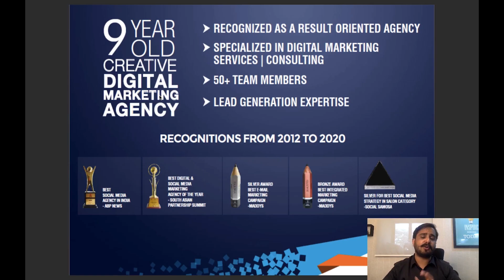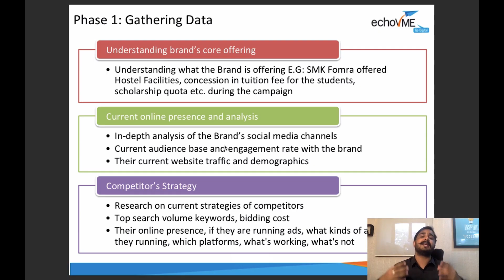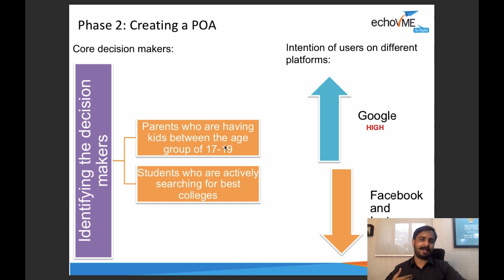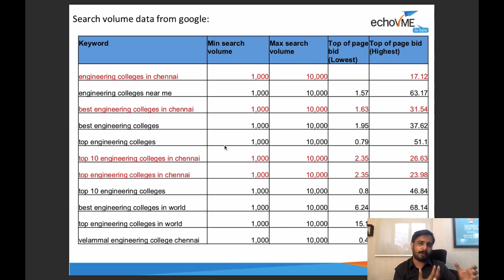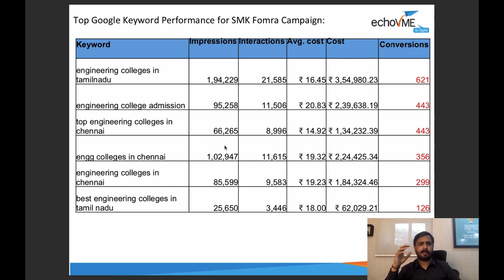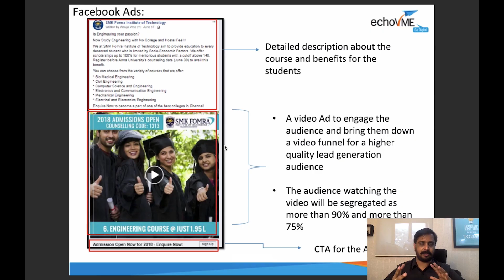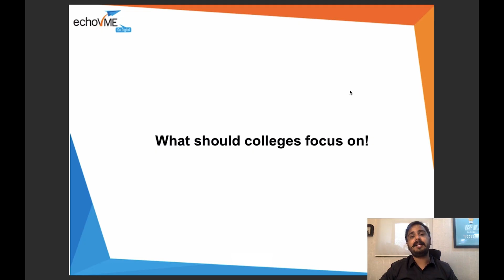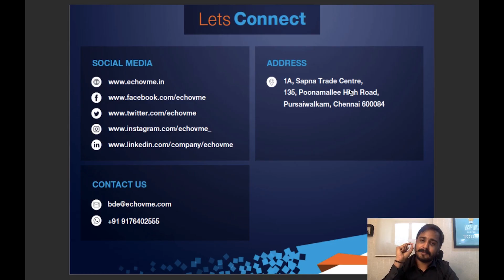Digital Marketing Strategy for University | Colleges | Institutions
Identifying the right strategy is a key for any lead generation process and it differs from industry to industry. In this webinar I am discussing key strategy implementation for generating leads for an engineering college. I am also taking about what are the long term approaches that every college or institute or university must be taking today on digital to get the right kind of students.